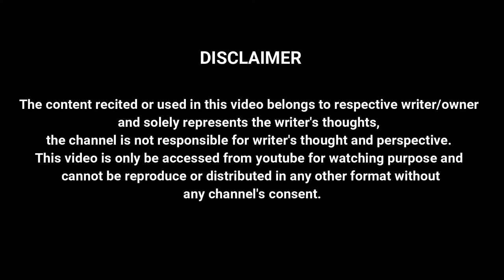Spoken Poetry by Ayush Mishra | Sham e Adab | The Poets House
Event - Sham-e-Adab

Featuring : Ayush Mishra

Alpha Shots
for Video and Photos

At - One Awadh Center
In Association with WOW " Women Of Wisdom " and Awadh Book Fair & Publishers Meet 2018.

Our Honorable chief guest Rupa Pandey and Chandra Shekhar Varma

The Poets House conducts Poetry Shows in Lucknow with its vision to help and support youth generation to showcase and nurture their talent regarding poetry, storytelling, music performances along with stand up comedy.

Feel Connected...

The Poets House, The Poets House Poetry, Love Poetry, Love Ghazals, The Poets House Videos